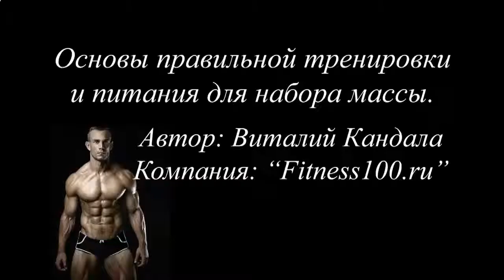КАК НАКАЧАТЬ НОГИ В ДОМАШНИХ УСЛОВИЯХ